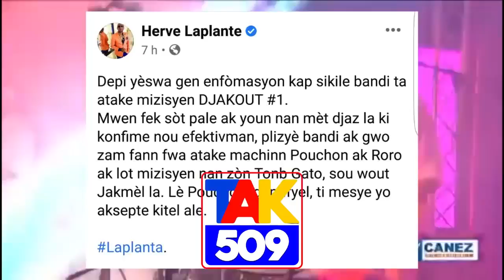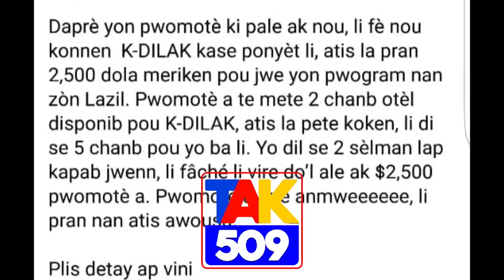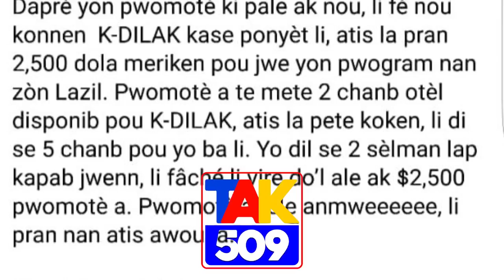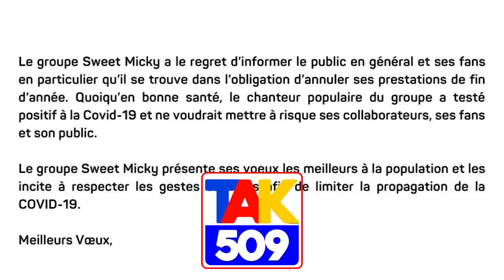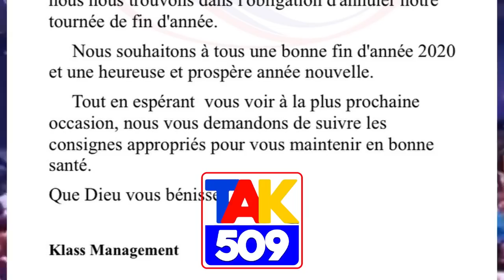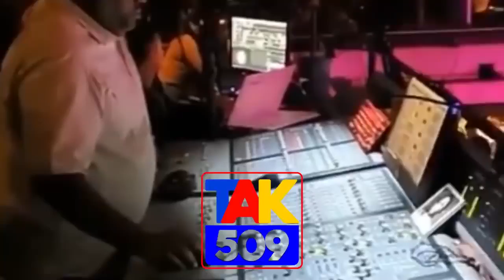GWO NOUVEL TA SANBLE YO kENBE YON ATIS NAN VÒLÒ, GEN ATIS KI PRESKE MOURI NAN CORONA